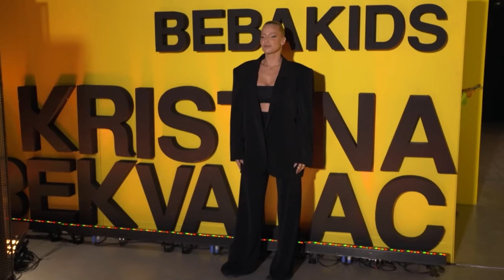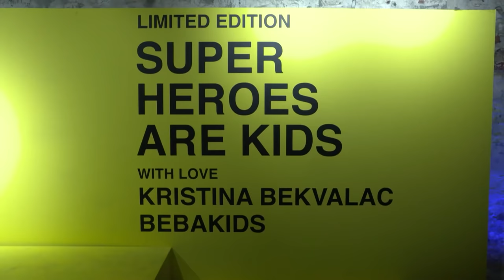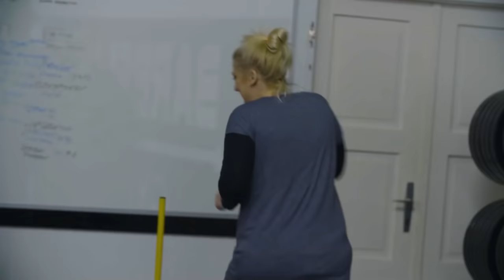PRVI RED | Nataša Aksentijević i Vesna Đogani | Emisija "Na moj način" | Posao i roditeljstvo